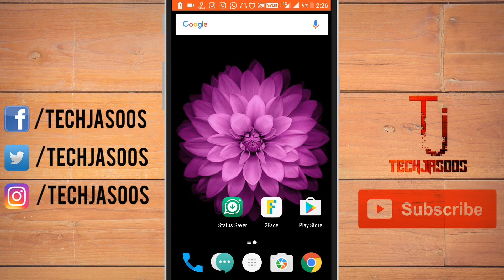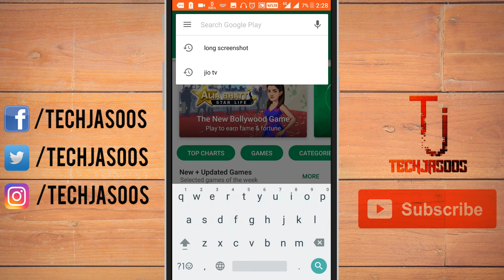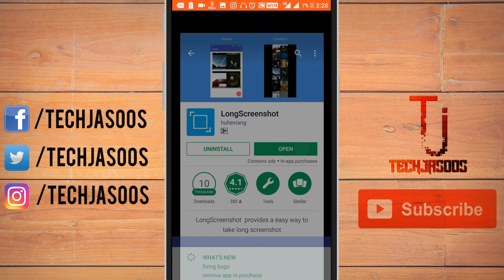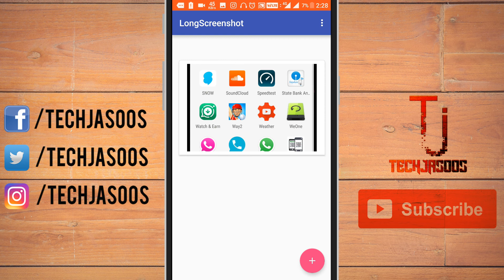How To Take Long Screenshots or How To Take Scrolling Screenshots - On Any Android Device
In This Video We Will Show You How To Take Long Screenshots or How To Take Scrolling Screenshots On Any Android Device. All The Download Links Are Below. It Will Also Work In how to take long screenshot in miui 8. Many of us know it as scrolling screenshot.

All content used is copyright to Tech Jasoos, Use or commercial display or editing of the content without proper authorization is not allowed.